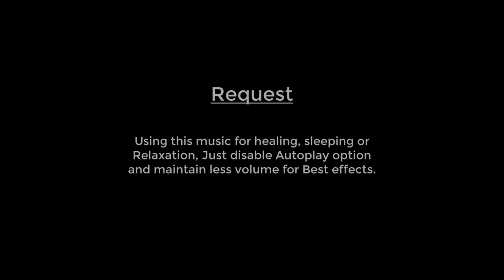4ape records | Shower of happyiness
Shower of happiness - A cover for nine songs made by various artists that are listed below. we loved this 20 minutes of chill shower given to our ears. we hope you will enjoy too. we took it from audio hub and audio blocks.
Summary:
we will tell you tomorrow.